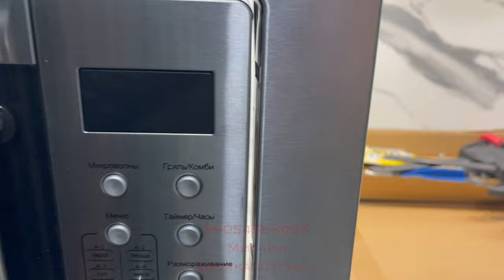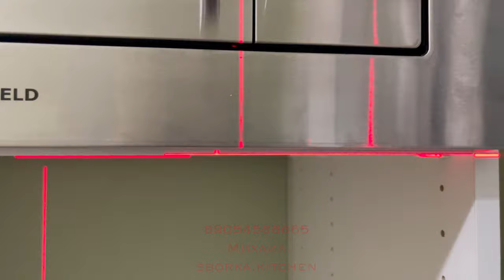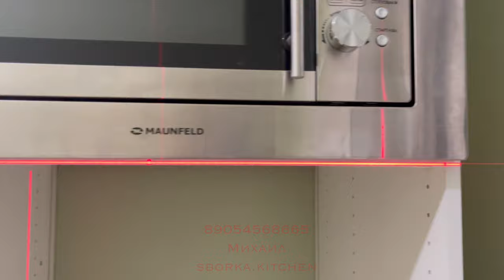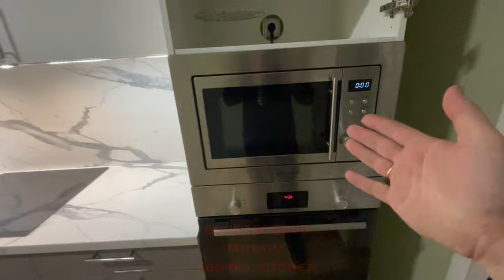Кухня Леруа Мерлен. София. Аша Грей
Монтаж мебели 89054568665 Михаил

изготовление столешниц из Акрила (Владимир)

Укладка фартука из любой плитки (Дмитрий)

*Признана экстремистской организацией в РФ.